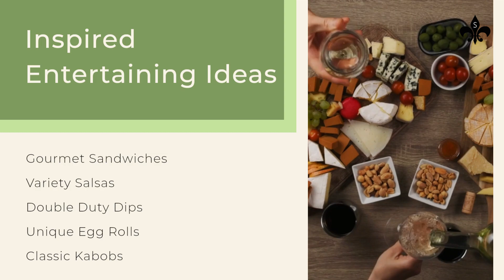Appetizer Recipes: Culinary Classroom Personal Cookbook & Recipe Journal: Book 3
Do you love to cook?  Are all your recipes and cooking notes scattered on clippings, cards and other scrap paraphernalia?

So were mine.  After being totally frustrated with the whole disorganized mess, I sat down to start my own official cooking, kitchen, food and recipe filing system which you can find here in this list.

** Choose a single workbook with all the sections together in one book and start compiling your own recipe junk journals

** Or select individual books dedicated to each individual meal type or food group to create your own scrapbook collections

This Appetizer Recipes personal cookbook journal organizes all the cooking, culinary, diet, and recipe information you'll ever need to successfully prepare delicious and nutritious foods.

This full color recipe book is set up as a decorative cooking and recipe journal so you can supplement the included information, organize and compile all your own cooking notes, and save your favorite recipes altogether in one convenient self-guided cooking notebook just for appetizers.

What's inside this FULL COLOR cookbook journal?

20 popular starter recipes with full color images
27 ruled note pages
16 color coded recipe templates

Did you just say, "OMG! My cookbook is almost full"?

No worries. Simply trim off the spine, copy extra blank recipe or ruled journal pages and place everything in a three-ring binder that you can continue to populate with your own materials for years to come. You can also purchase additional notebooks, scrapbook stationery and worksheet templates to add to it.

Recipes Included:

apple brie grilled sandwiches
artichoke spinach dip
bacon cheese mini quiche
cheese chili blintzes
chunky artichoke dip
corn salsa
cranberry salsa
cucumber vegetable dip
cumin lime bean dip
goat cheese grape leaves
Greek spinach feta egg rolls
grilled vegetable kabobs
ranch popcorn
salsa macha
split pea guacamole
sun dried tomato hummus
tropical fruit salsa
turkey tortilla pinwheels
tuna white bean spread
vegetable Chinese egg rolls

Appetizer Recipes is part of the Culinary Classroom Personal Cookbook Series. It is a working cookbook journal and reference notebook that you can add and compile all your own recipes and cooking notes into a beautifully organized and color coded cookbook.

Each cookbook in the series, where applicable, includes additional helpful nutrition, planning, & preparation info.

Each cookbook includes up to 20 or more all-time family favorite recipes to start building your personal repertoire.

Each cookbook also contains it's own additional color coded, blank note pages & formatted recipe templates.

These beautifully designed and colorful cookbooks are especially loved by home cooks, foodies, junk journal, and scrapbooking enthusiasts alike.

Join the Art Lovers Club to get an instant discount, the insider scoop, private sales, gallery events and early previews of all our upcoming collections.